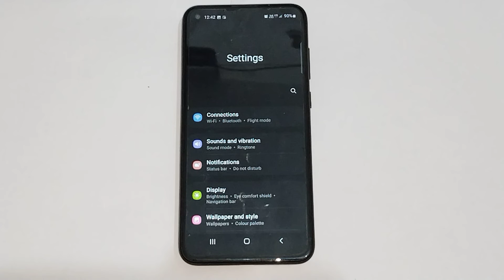How to off night mode in samsung galaxy A21s, night mode setting